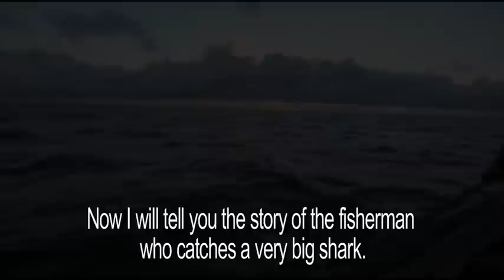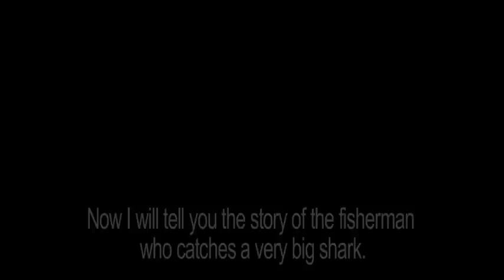Wavumba ENG_Trailer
Wavumba trailer